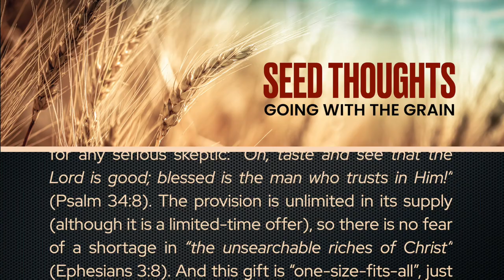Seed Thoughts 17